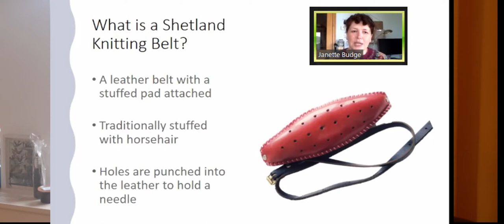Vlog-ust 8: Workshop Breiriembreien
Leuk dat je kijkt naar VLOG-UST van Marleen. Het is geen Vlogtober, geen Vlogmas, maar ik neem de maand Augustus om te oefenen met het (voor mij) nieuwe videobewerkingsprogramma VSCM (hier te downloaden In het dagelijkse leven ben ik schoonmaakster en fanatiek breier en geïnteresseerd in bijna alles dat met breien te maken heeft.

En nou! (nieuw voor mij! Kwam ik achter door het zoeken voor een leuke link) in de VS hadden ze breischedes van stof

Mijn hap-shawl van Monique Boonstra is Making A Point (één van haar simpelere ontwerpen)

En ik las op Instagram dat ze in september begint met een Knitalong, die via haar pagina op Facebook loopt

De Klimaatwakers zijn op YouTube hier te zien en de website is

De Comfort Blanket, of te wel Troostdeken, is hier te vinden, met de informatie voor het insturen van een lapje
Hier heb ik de (samengevatte) kleuren van de 'klimaatstreepjescode' vandaan (in het 'echt' zijn het er 110, geen 30).